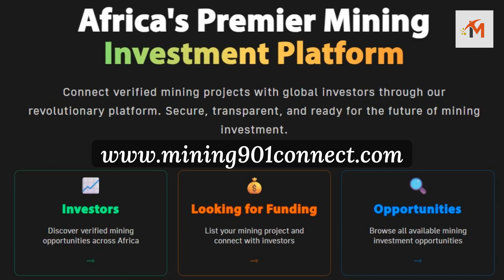The Future of Mining: Big Changes Ahead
The mining industry is changing faster than ever before. From automation and smart technologies to the rising demand for critical minerals and the impact of generative AI, mining in 2026 will look very different from today.

In this video, I share the big trends reshaping mining around the world in clear, simple language.

We’ll talk about:

How technology is making mining safer and smarter

Why demand for critical minerals is creating new challenges and opportunities

The real impact of automation and AI on mining jobs

How companies are rethinking supply chains, recycling, and funding

The global rules and politics that shape mining’s future

Whether you work in mining, invest in it, or just want to understand the forces shaping our world, this video is for you.

Watch now and join the conversation about what’s coming next for mining.